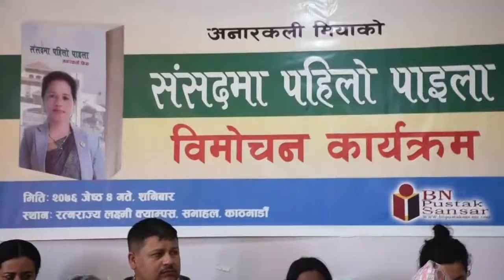madhav kumar nepal@माधवकुमार नेपाल